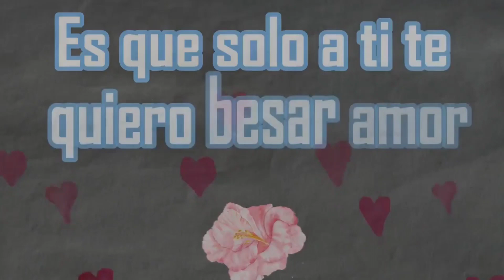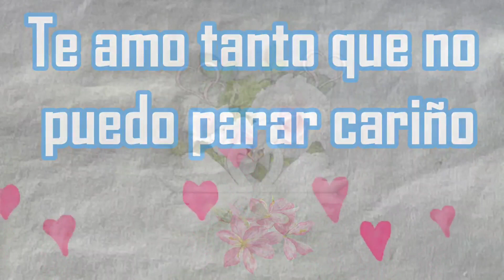Mi vida no tiene sentido si tu no estas con migo amor mio